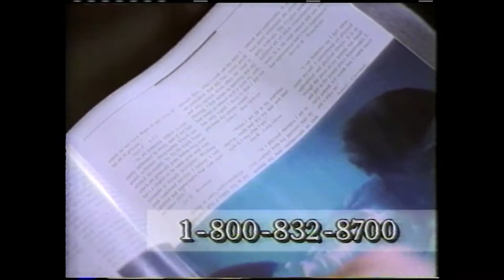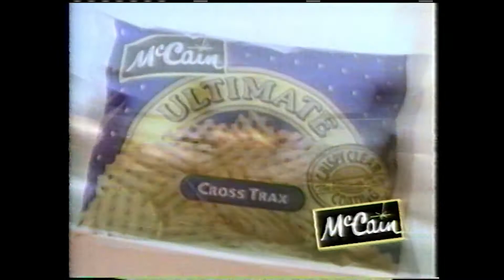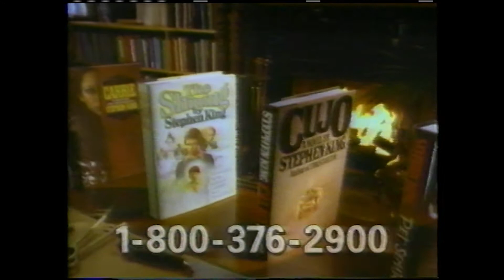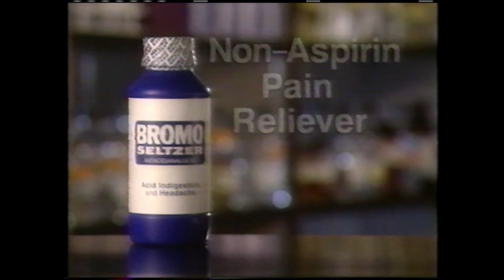Pittsburgh Commercials Vol.6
These commercials aired on September 28, 1994 during an episode of “Rush Limbaugh,”, followed by “Court TV” on WTAE Channel 4.